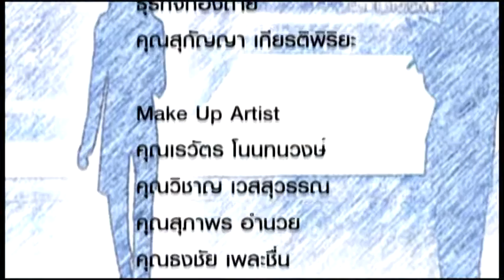CEO TALK 193 พูดไม่หมด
พูดไม่หมด โดย  พญ.นลินี  ไพบูลย์